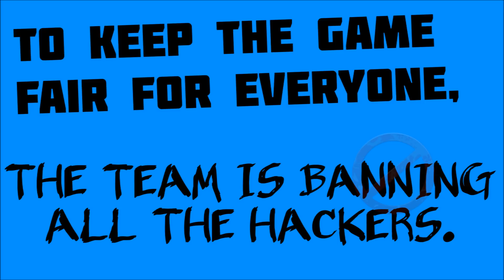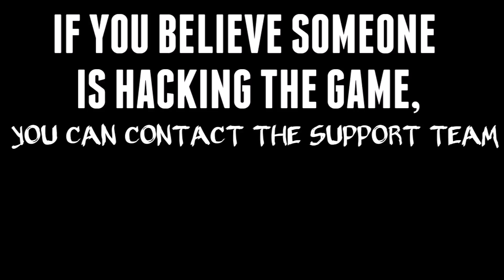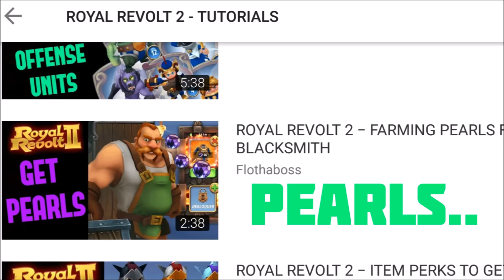ROYAL REVOLT 2 - HACKS - The truth you need to know (Official!!)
You probably already heard about hacks in Royal Revolt 2! A lot of people are not aware of the details in this video, so I wanted to make everyone aware of that! Share this info around!